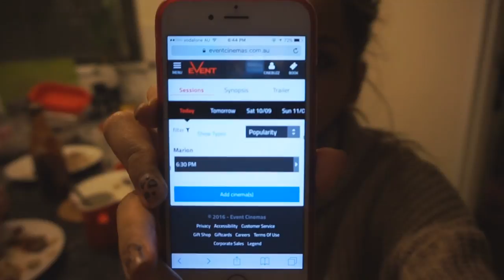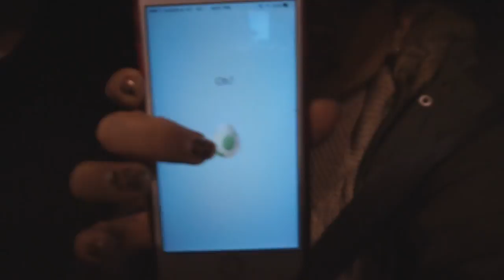VLOG #12 UNLUCKY NIGHT + CANCELLED PLANS